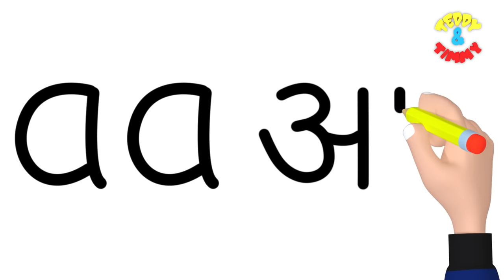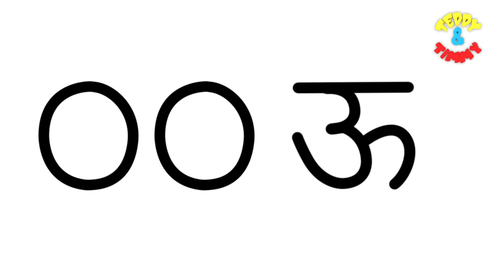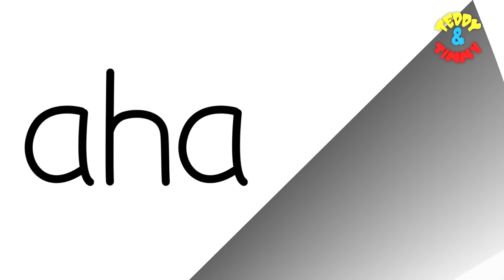अ से अनार | Swar In Hindi | हिंदी स्वर | A Se Anar Aa Se Aam | A Aa E Ee | Vowels In Hindi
अ से अनार | Swar In Hindi | हिंदी स्वर वर्ण सीखें | A Se Anar Aa Se Aam | A Aa E Ee | Vowels In Hindi

This video is a kids cartoon which will help them learn Hindi Swar | Vowels in Hindi. Visuals in the form of colorful cartoons is a treat for the kids. We produce very simple and fun loving straight forward videos for children & kids so that learning becomes easy. Our 3D & 2D animated videos have lots of colours so that kids get engrossed and learn from the educational videos we produce. We also use sounds for comic effects accompanied with background music which again makes the video more interesting for kids. Parents, teachers, kindergarten schools, preschools, Montessori going toddlers, babies, kids and children will surely enjoy the elearning baby videos that we have created.